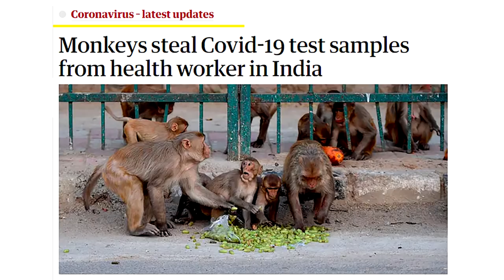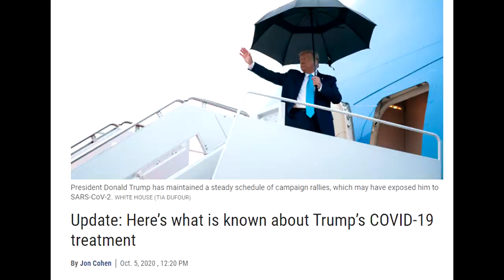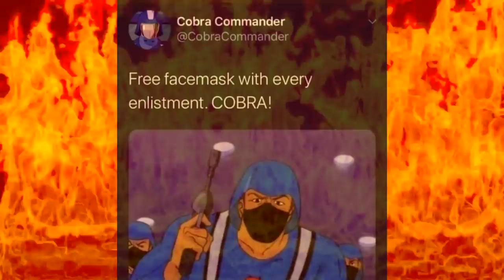Dumpster Fire Part 2 - This Year's Still A Dumpster Fire (Parody of "We Didn't Start The Fire")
(Expand description to read full lyrics)

We thought back in April that the year couldn't get any worse. We were wrong. Six months later, here's part two of "This Year Is A Dumpster Fire." Special thanks to guest Alisabeth Von Presley, as well as Timothy King's mad audio work (and guitar skills!) Let's hope we don't have to do a part 3.

LYRICS: "This Year Is A Dumpster Fire"
Written by Rob Merritt
Parody of "We Didn't Start The Fire," written by Billy Joel

VERSE 1
First it was Australia,
Now it’s California,
Colorado, Oregon,
Everything’s on fire
Broadway still dark
Karen’s out in Central Park
First they said /Kim Jong Un dead
Turns out … “LIAR!”
Bill and Ted, back in Hell,
Ghislane Maxwell,
Campaigning for Kanye West
Monkeys stealing COVID tests
Grim Reaper on the beach
JK Rowling TERF tweets
Plandemic, QAnon
2020 rages on

REFRAIN
This year’s still a dumpster fire
FromCalifornia burning, to the Plague returning
The year is a dumpster fire
And to think, oh no, there’s still two months to go
VERSE 2
John Lewis, Herman Cain,
Record-breaking hurricanes
Iowa derecho
Laura, Delta, Marco
Nick Cordero, Rick May
Dune and Tenet get delayed
No new “Top Gun” flick
(movie quote) “God dammit, Maverick”
Goats now rule the streets
Cardboard cutouts in the seats
Absentee ballot trouble
NBA is in a bubble

Lost Naya, lost Jerry
Wilford, Regis, Helen Reddy
Little Richard, Chadwick
2020, eat a dick

REFRAIN
From California burning, to the Plague returning

BRIDGE
George Floyd, Breonna Taylor
Total justice system failure
Cities burning, protests
Cops arresting journalists
Karen taking stores to task
This guy still won’t wear a mask
Ash raining from the sky
At least we’ve still got Cobra Kai/

VERSE 3
Joe Biden, Despacito,
Turns out UFOs are real
Yellowstone volcano
Olympics are a no-go

Crazy Nancy, Moscow Mitch
Dr. Fauci First Pitch
Red Hats, big guns,
COVID-19 number one

VERSE 4
RBG final bow
Trump has COVID-19 now
Tik-Tok gets a ban
“Oh, will you shut up, man”

JP Morgan record fine
Terror on the airline
Hydroxycholorquine
Canada won’t let us in

Rising cost prescription drugs
Still not allowed to hug
Business owners out of luck
At least we got twelve hundred bucks

Home schooling, Zoom fatigue
Mystery Chinese mail seeds
Trump tax, Kenny's gone
Explosion in Lebanon

Squirrels withBubonic Plague
Elon Musk baby name/
Forest fires, homes destroyed
Just to know that it’s a boy/

Mothman, Ellen’s mean
Antarctica is turning green
Stocks lose record worth
Asteroid heads for Earth
COVID numbers surge ahead
Two hundred thousand dead
Can’t this year cut us some slack
and give Eddie Van Halen back

This year is a dumpster fire
From Australia burning, to the Plague returning
And it won’t be done ‘till 2021